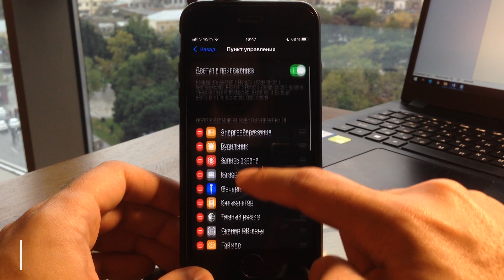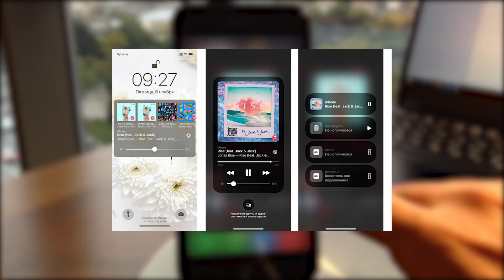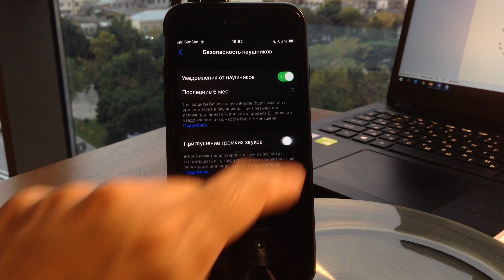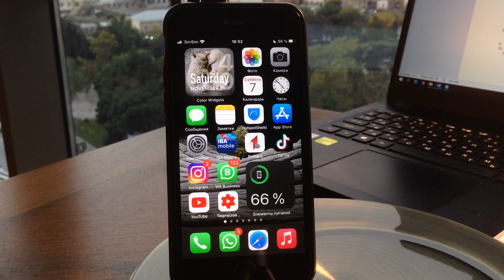iOS 14.2 - ОБОИ \\ Как работает аккумулятор? \\ Какие новые фишки? \\ Стоит ли обновляться?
iOS 14.2 содержит следующие улучшения для iPhone:
Более 100 новых эмодзи, в том числе животные, продукты питания, лица, предметы домашнего обихода, музыкальные инструменты, эмодзи с учетом гендерной идентичности и многое другое.
8 новых вариантов обоев для светлого и темного режимов.
Функция «Лупа» может распознавать находящихся рядом людей и измерять расстояние до них с помощью сенсора LiDAR, встроенного в iPhone 12 Pro и iPhone 12 Pro Max.
Поддержка кожаного чехла с разъемом MagSafe для iPhone 12.
Оптимизированная зарядка аккумуляторов AirPods замедляет их износ, сокращая время, когда аккумуляторы AirPods полностью заряжены.
Уведомления об уровне звука в наушниках предупреждают о громкости, которая может негативно повлиять на слух.
Новые элементы управления AirPlay позволяют транслировать контент в любую точку дома.
HomePod и HomePod mini поддерживают функцию «Интерком», которую можно использовать с iPhone, iPad, Apple Watch, AirPods и CarPlay.
HomePod можно подключать к Apple TV 4K для воспроизведения стереозвука, объемного звука и аудио Dolby Atmos.
Добавлена возможность отправлять государственным службам здравоохранения статистические данные об использовании Уведомлений о контакте (на основе этих данных невозможно установить Вашу личность).

В этой версии также исправлены следующие ошибки:
Приложения на экране «Домой» могли располагаться в неправильном порядке.
Видоискатель камеры мог отображаться черным при запуске.
Клавиатура на экране блокировки могла пропускать касания при попытке ввода код‑пароля.
Для напоминаний могло по умолчанию устанавливаться время в прошлом.
Виджет «Фото» мог не отображать контент.
Виджет «Погода» мог отображать максимальную температуру в градусах Цельсия, даже если выбраны градусы Фаренгейта.
В описании таблицы осадков на ближайший час в приложении «Погода» могло быть неверно указано время прекращения осадков.
Записи Диктофона прерывались входящими вызовами.
Экран мог быть черным при воспроизведении видео из Netflix.
Приложение Apple Watch могло неожиданно завершаться при запуске.
GPS‑маршруты тренировок и медданные могли не синхронизироваться между Apple Watch и iPhone у некоторых пользователей.
В панели CarPlay мог ошибочно отображаться статус аудио «Не исполняется».
Могла не выполняться беспроводная зарядка устройств.
Функция «Уведомления о контакте» выключалась при восстановлении iPhone из резервной копии iCloud или переносе данных на новый iPhone с помощью функции «Миграция на iPhone».

Подробную информацию о содержании обновлений ПО Apple, относящемся к системе безопасности, можно найти по адресу:

И не забудь нажать на 🔔 что бы быть в курсе новых видео 🎥